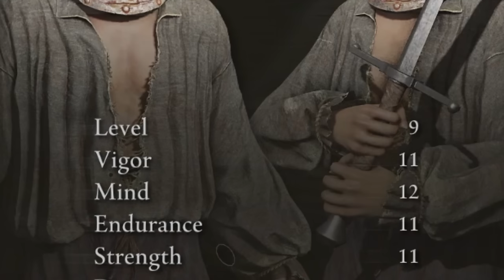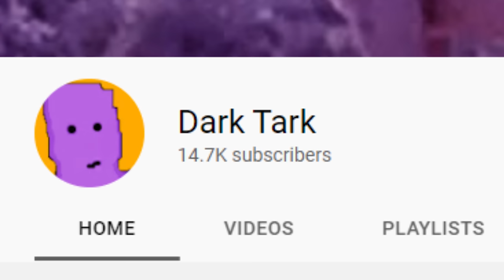The BEST CLASS in Elden Ring?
This Elden Ring video is about the Wretch class.

0:00 What is the best class in Elden Ring?
0:31 A point in the favour of the Wretch
2:02 The shackle of the cloth
2:28 Rolling in Elden Ring
3:19 Pants
4:25 The secret of the Wretch
5:52 Deep lore of the BEST CLASS from Elden Ring
6:39 Swamp Rag Gaming
7:38 The Dark Souls of The Wretch
9:25 The Iconic Loincloth from Dark Souls 3
10:14 Bloodborne Drip
11:02 Dark Souls 2 and 3 Server Shutdown
11:36 Elden Ring classes that are not as good as the Wretch
12:58 The Best Class in Elden Ring
13:34 Outro